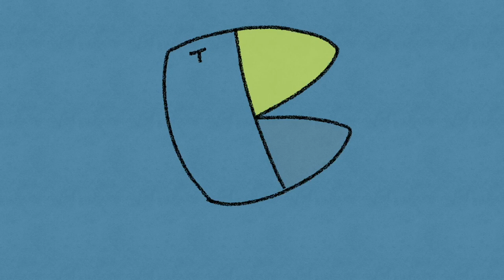❗️롹스피릿이여 깨어나라❗️バンドマンたちよ喜びなさい❗️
👥メンバー